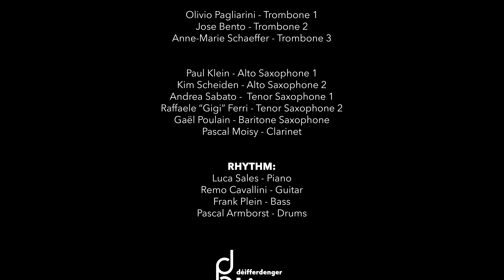Presentation Déifferdenger Big Band